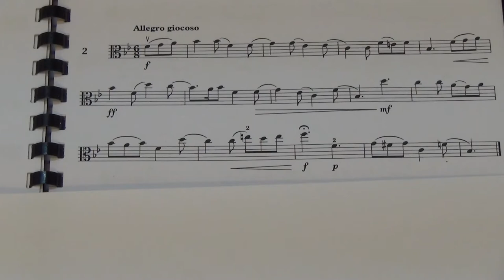Viola Grade 5 Sight Reading No 2 Allegro giocoso